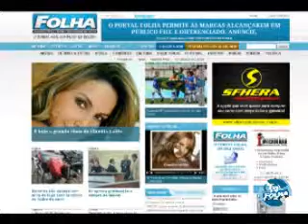Folha Esportes com Rose Ciclista - Parte 1/2